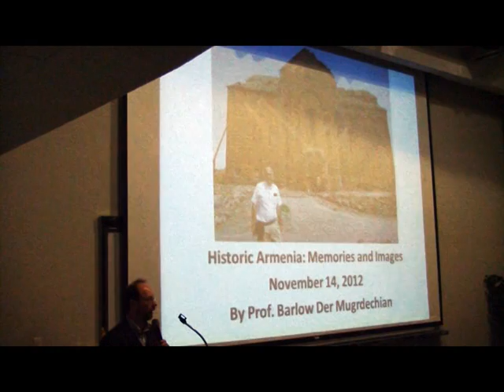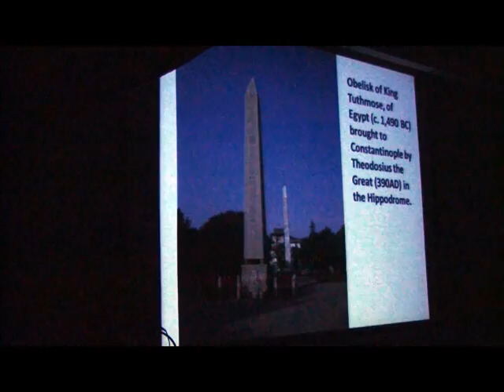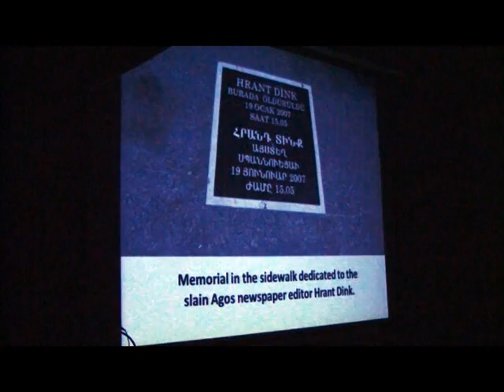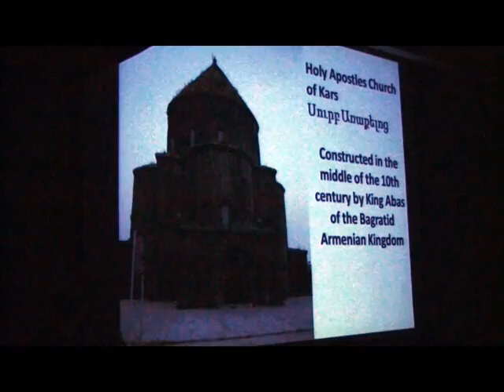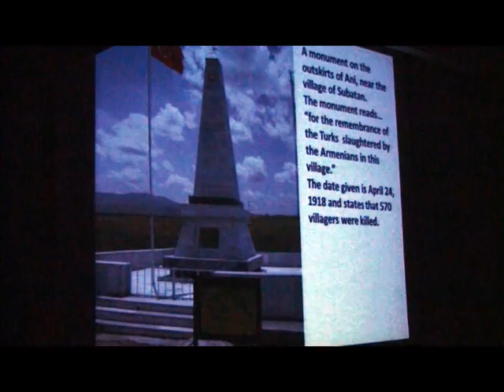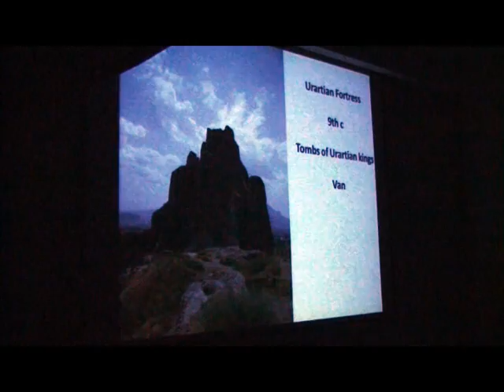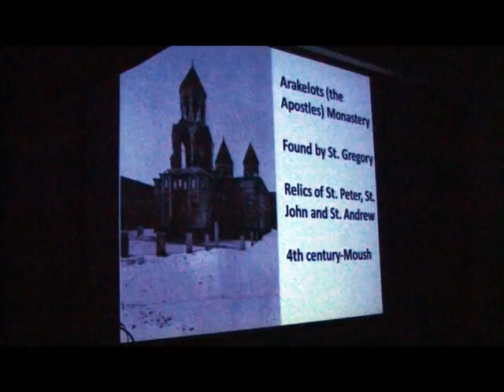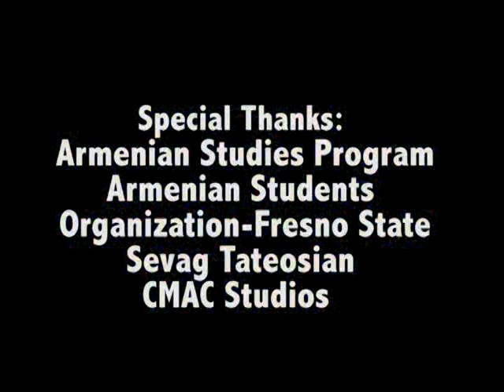"Historic Armenia: Memories and Images"-by Barlow Der Mugrdechian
"Historic Armenia: Memories and Images"-by Barlow Der Mugrdechian. November 14, 2012. Armenian Studies Program Lecture Series. Fresno State.